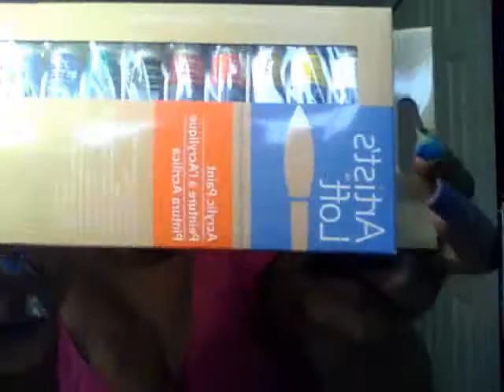CVS, DOLLAR TREE AND MICHEAL'S HAUL